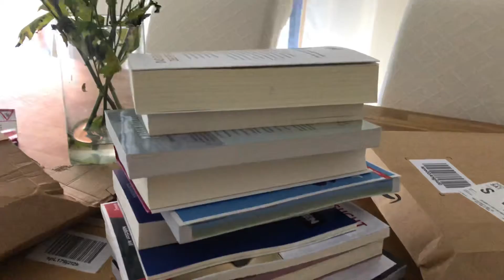Comment se former en Allemagne